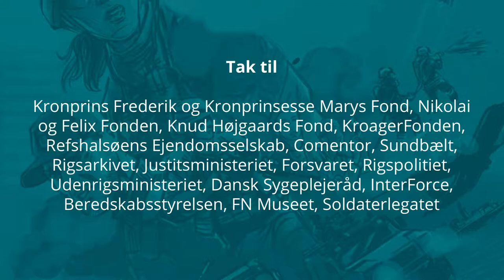Fællesskab og felthospital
Søren har overlevet et flystyrt fra 75 meters højde, men han har også været udsendt med Beredskabsstyrelsen til alverdens brændpunkter.

Søren er uddannet brand- og redningsinstruktør. Han arbejder til dagligt i Beredskabsstyrelsen, hvor han blandt andet har deltaget i missioner i alverdens katastrofeområder. Som journalist og Tv-vært har Søren blandt andet lavet programserien ”med livet i hænderne”.

Søren har nok været udsendt flere gange end de fleste. Enten på mission for Beredskabsstyrelsen eller som TV-vært for DR:

Udover fællesskabet og felthospitalet, er der en historie fra Banda Aceh, som blev ramt af en kæmpe flodbølge den 26. december 2004, der har brændt sig fast på Sørens nethinde.

Han blev som Thorbjørn ringet op og bedt om at tage af sted. I løbet af ganske kort tid stod han på Sumatra og oplevede med egne øjne konsekvenserne af flodbølgen, der ramte landet og skyllede alt bort op til otte kilometer ind i landet.

Sørens primære opgave dernede var at sikre, at det felthospital, som Danmark bidrog med, blev opstillet, men samtidig også dokumentere Beredskabsstyrelsens indsats i området.

Vi tager en tur ned af ´memory lane´ med Søren, hvor vi kommer helt tæt på ham og en ganske særlig oplevelse, som har brændt sig fast på nethinden.

Du kan læse mere om tsunamien og høre flere fortællinger, når Maybritt, Thorbjørn og  Thomas fortæller om deres oplevelser i Banda Aceh.

Hør fortællingerne ”Bodybags i Paradis”, ”Tsunamien” og ”Hør min skæbne”.